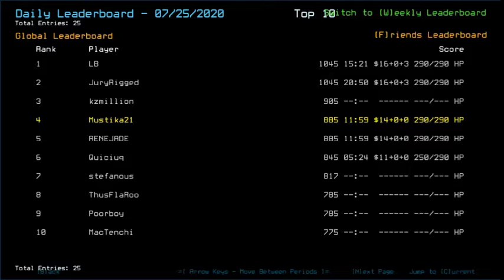Duskers Daily 26 Jul 2020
The luck of Musti-cat.

0:00 Duskers Daily July 25, 2020's Things-That-I-Shoulda-Done
3:37 Duskers Daily July 25, 2020 (short) Leaderboard Review
4:00 Duskers Daily July 26, 2020 Drone and Ship Status
4:45 Mission Time
5:28 Slime Discovery
5:55 Only Defense, No Shipscan
6:05 (Cont) Mission Time
6:40 Cat Luck #1
7:00 (Cont) Mission Time
7:43 Nathan Discovery
8:05 Cat Luck #2
8:27 Rick Discovery
9:05 Rick Discovery (w/ Sonic!)
9:15 (Cont) Mission Time
11:23 Cat Luck #3
11:49 Final Score